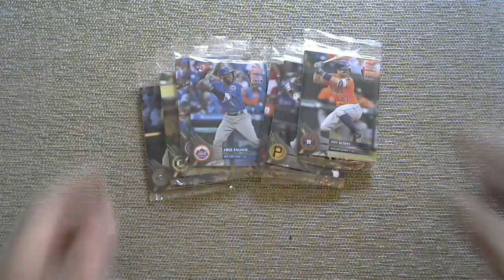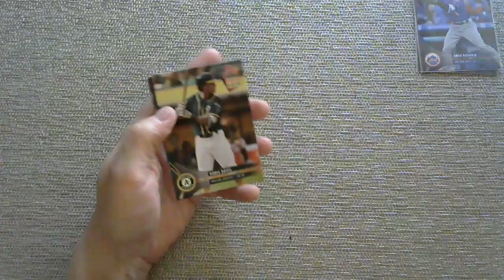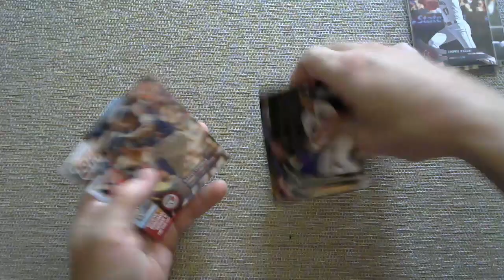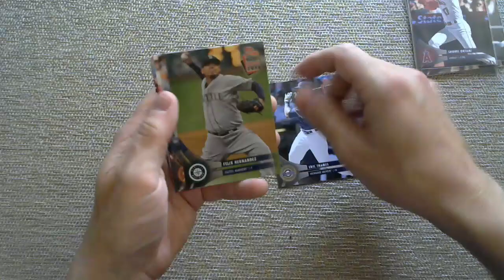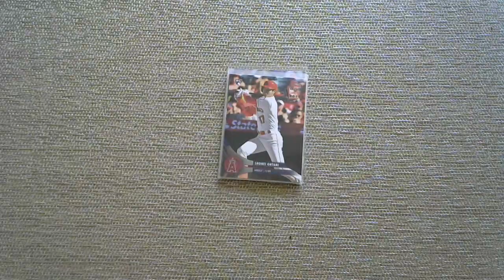Ohtani Rookie Card Hunt ... 2018 National Baseball Card Day Pack Opening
I open up some packs of 2018 Topps National Baseball Card Day packs in search of a Shohei Ohtani rookie card.